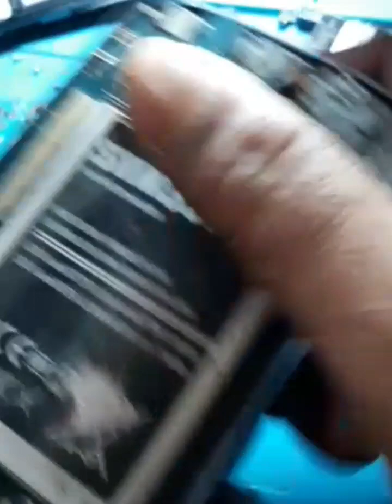February 23, 2023